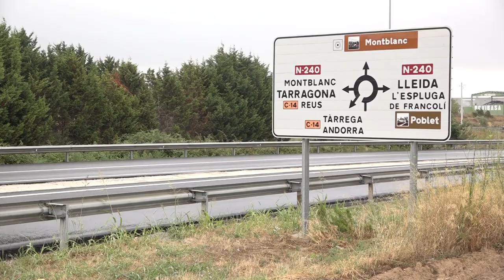Xoc entre govern i oposició per la zona d'oci de Montblanc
La zona d'oci que l'equip de govern de Montblanc preveu construir al nou polígon de Cimalsa no agrada a l'oposició. Esquerra Republicana hi veu molts peròs. No creu que s'hagi d'allunyar l'oci del centre i creu que això fomentarà l'ús del transport privat. L'alcalde rebat els arguments defensant el projecte.